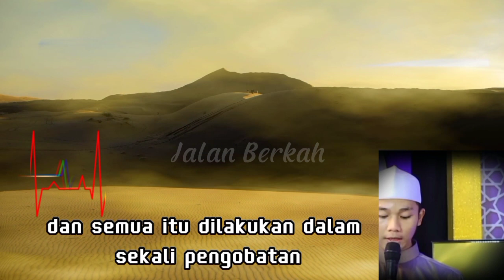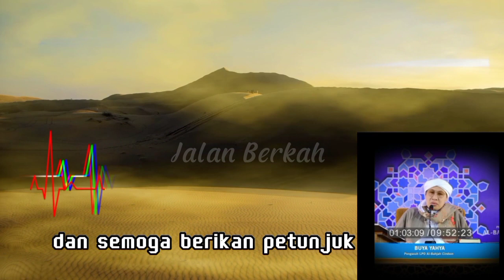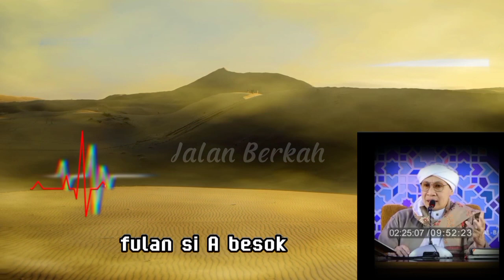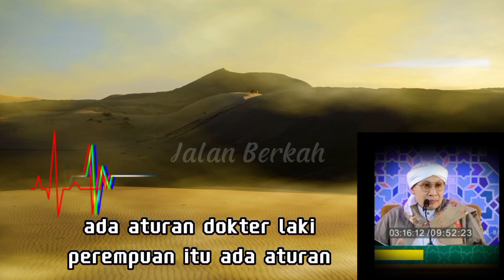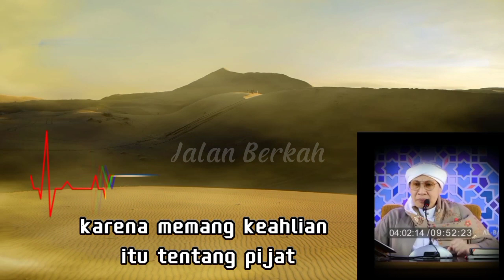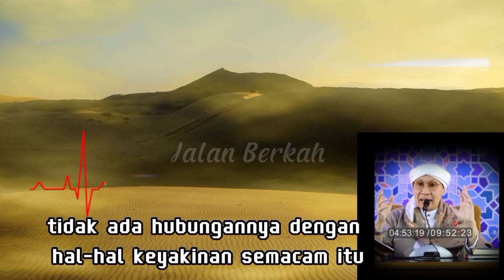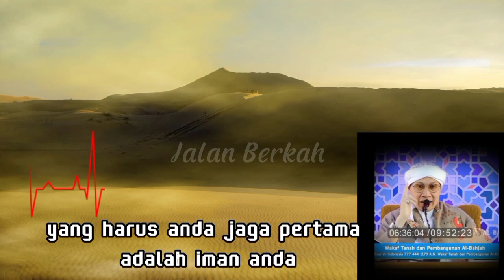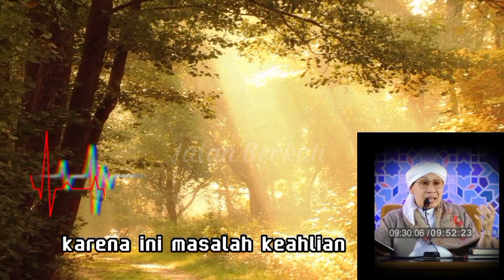LAGI VIRAL !! PENGOBATAN ALTERNATIF DAYAK, BOLEHKAH MUSLIM IKUT BEROBAT || Buya Yahya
رَوَى اْلبُخَارِيُّ عَنْ عَبْدِ اللهِ بْنِ عَمْرٍو أَنَّ النَّبِيَّ صَلَّى اللهُ عَلَيْهِ وَسَلَّمَ قَالَ : بَلِّغُوا عَنِّي وَلَوْ آيَةً

Al-Bukhari meriwayatkan dari Abdullah ibn Amr bahwa Nabi SAW bersabda:“Sampaikanlah oleh kalian dariku sekalipun hanya satu ayat.” (HR. al-Bukhari)